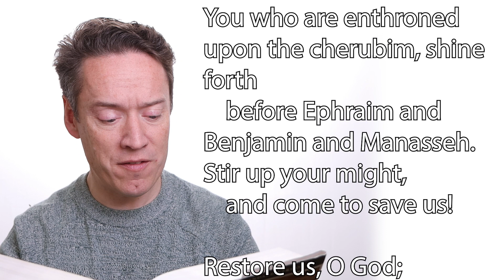Can you Blame God? Advent Devotional | Day 19 | December 15, 2022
Advent Day 19: There are many times that we blame God for the way things have gone astray in our lives. When we realize that things are not going according to our plan, we get angry, we get frustrated, and we blame God. Is this a sign of weak faith?

In this daily advent devotional, we'll explore some of the advent scriptures and discern how they are speaking to us today. We'll also find ways to prepare our hearts and minds for the coming season of Christmas.

Join me every day this Advent season for scripture, reflection, and prayers.

Music licensed through: Audiojungle / Envato Elements
Scripture reading from the New Revised Standard Version